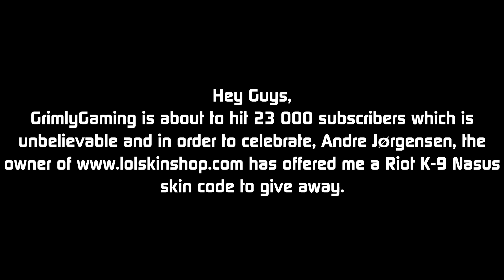GrimlyGaming 23K Subscribers Riot K 9 Nasus Giveaway Video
Wanna Join League Of Legends?